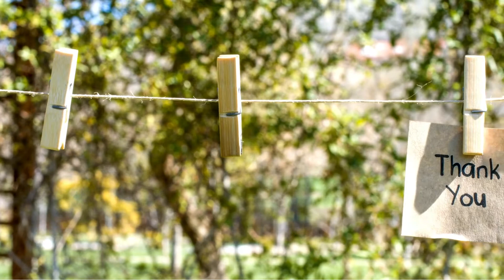Barbeque- Armenian way @Main Channel of Arlene's Vlog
Main Channel of Arlene's Vlog has shown how Armenians barbeque meat and vegetables ( Armenian Shish Kabob). My daughter-in law, Tatev is from Armenia who taught us their way of cooking especially the barbeque. They used stainless skewer sticks instead of bamboo. Hair dryer is used to speed up the heating when barbequed in charcoals. In the Philippines we used hand fan or electric fan.
Their salad which consists of: barbequed eggplant, bell peppers and others are peeled, mixed together with salt, pepper and parsley or cilantro. We usually put vinegar in our salad in the Philippines.
 I hope you enjoy watching this video. Stay safe and keep healthy.